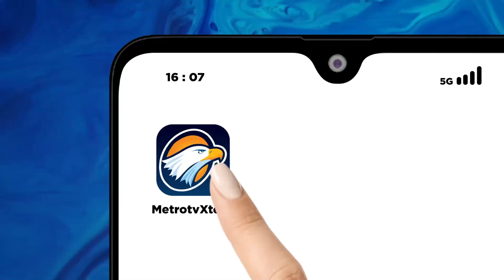Q&A - Closingan Debat, Anies Punya 'Tendangan' yang Kuat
MetroTV,

Anak muda ini awalnya dikenal karena sosok sang Ayah yang merupakan tokoh nasional. Menyandang nama belakang 'Baswedan' seolah jadi tantangan untuk menjaga marwah dan wibawa keluarga di setiap pergerakannya. Tapi di balik layar, anak perempuan kesayangan abahnya ini tumbuh jadi perempuan cerdas dengan segudang prestasi. Apakah hal itu jadi bekal mengikuti jejak sang abah di dunia politik?